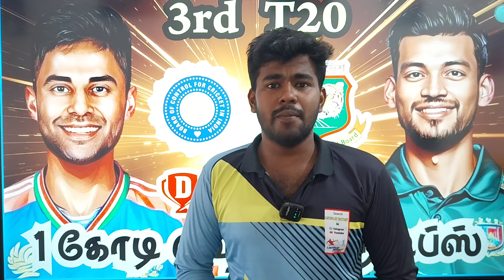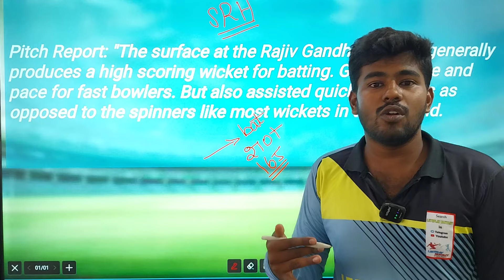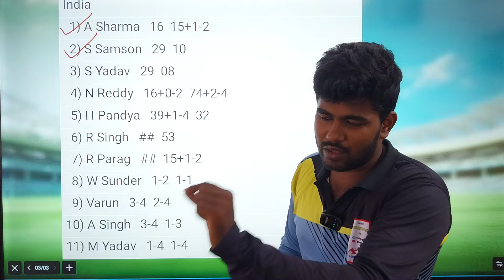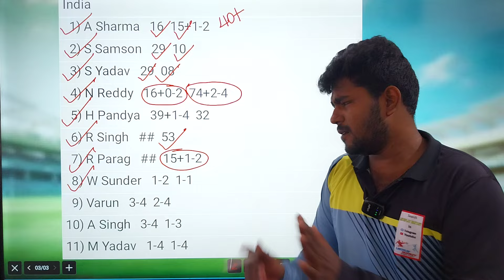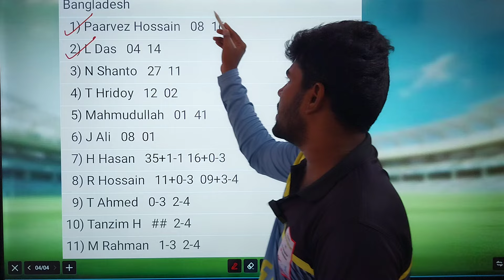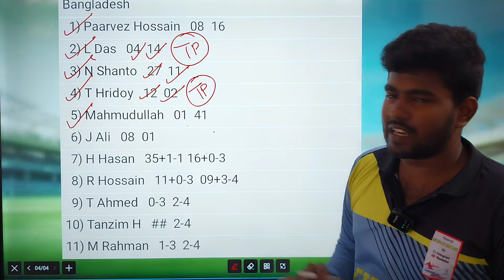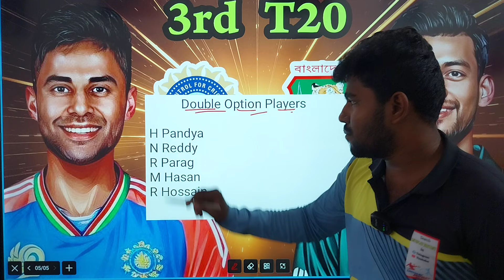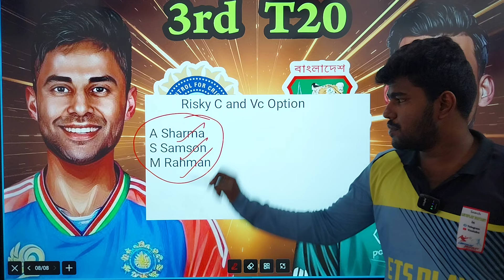IND VS BAN Dream11 Prediction Tamil | IND vs BAN 3rd T20 Preview Tamil | IND vs BAN 3rd T20 GL Team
OR

Vision11

Kubera

Sportasy

Focus11

XL11

Honest11

ind vs ban 3rd T20 prediction tamil
ban vs ind 3rd T20 prediction tamil
ban vs ind dream11 team today
ind vs ban t20 dream11 prediction
ban vs ind t20 dream11 prediction
ind vs ban dream11 team today match
ban vs ind dream11 team today match
ind vs ban head to head record
ban vs ind head to head record
ind vs ban pitch report
ban vs ind pitch report
ind vs ban t20 dream11 team today grand league
ban vs ind t20 dream11 team today grand league